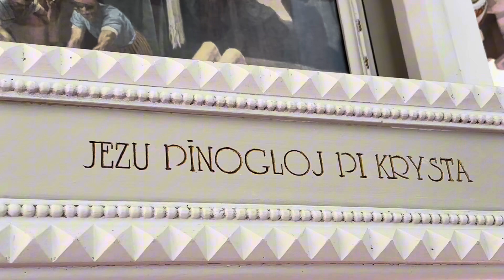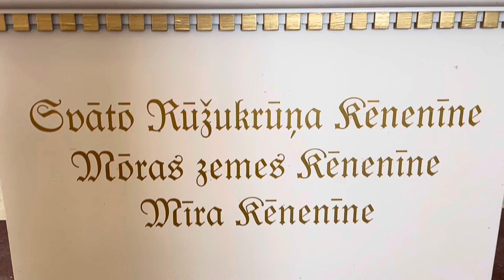Jānis Mediņš - Sonāte akordeonam, 2. daļa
Malnavas Rožukroņa Dievmātes Romas katoļu baznīca Kārsavā
Akordeons - Aldis Kise
Video - Guna Kise